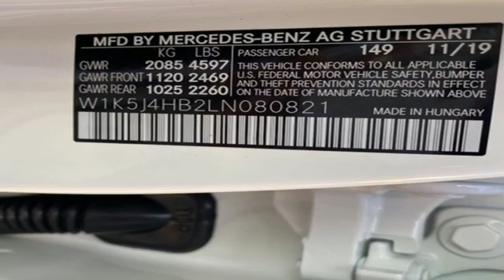2020 Mercedes-Benz CLA Owings Mills MD Baltimore, MD #800523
Year: 2020
Make: Mercedes-Benz
Model: CLA
Trim: CLA 250
Engine: 2.0L I4 Turbocharged
Transmission: 7-Speed Automatic
Color: White
Interior: Silk Beige
Stock #: 800523
VIN: W1K5J4HB2LN080821

Address:
9727 Reisterstown Road